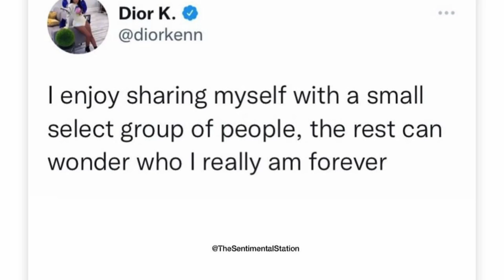Chaney Jones West Has A Response For Us As It Relates To Her Relationship Status With Kanye West